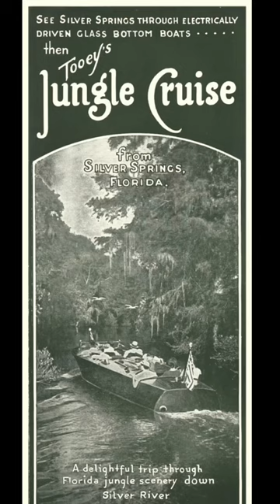Have you seen the wild monkeys living in Florida?